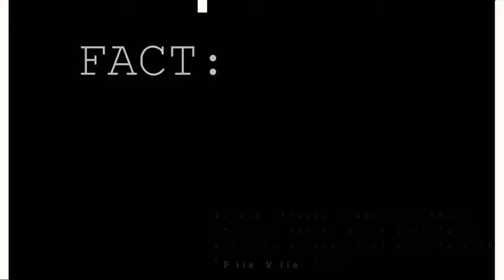Why Your Business Needs Video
Put together a quick piece advising business to the benefit of using video in their marketing. the information source was from reelseo.com
why your business needs video for marketing.